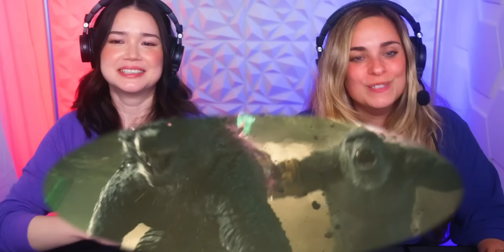GODZILLA x KONG: THE NEW EMPIRE (2024) Movie Reaction! | First Time Watch | Monsterverse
Kristen and Achara continue on with the Monsterverse with the latest release, Godzilla x Kong: The New Empire - the team up we always wanted and finally got! See epic battles with Godzilla, Kong, Mothra, Shemo, Scar King, Baby Kong and more Kaiju!

Godzilla x Kong: The New Empire is directed by Adam Wingard (Godzilla vs Kong, Outcast, Blair Witch) and stars Rebecca Hall (The Town, Godzilla vs Kong), Dan Stevens (Downton Abbey, Beauty and The Beast), Rachel House (Moana), Brian Tyree Henry (Eternals, Bullet Train, Spider-Man Across The Spider-Verse) and Kaylee Hottle.

~ACHARA KIRK~
Twitter & Instagram: @Acharakirk